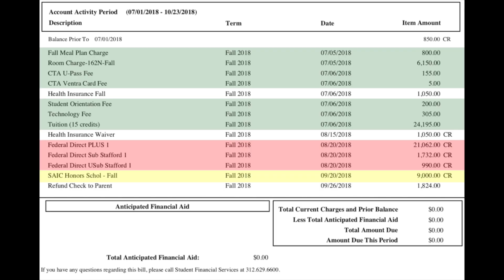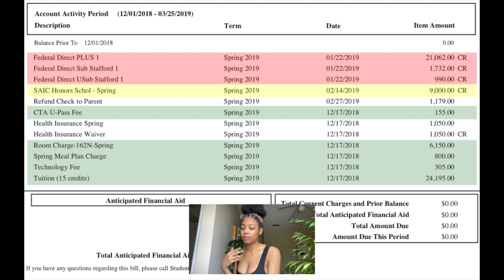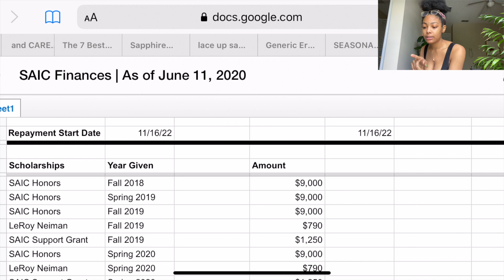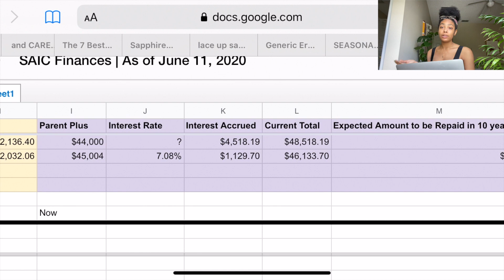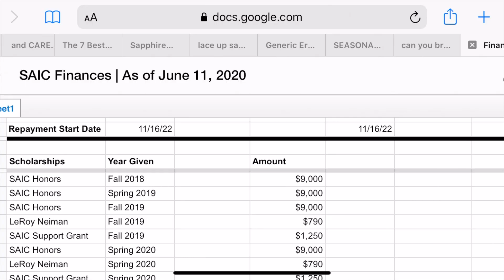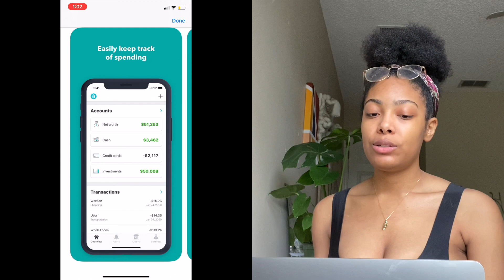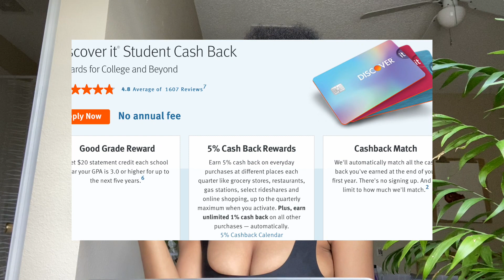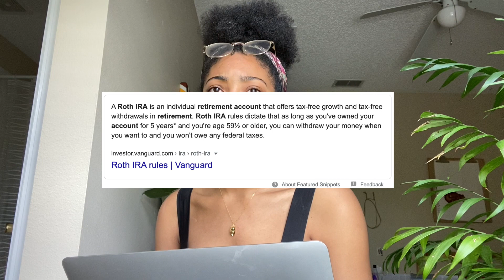Exposing My College Bills As An SAIC Student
Hi everyone!
Today we're talking about all things money when it comes to SAIC. We'll go over:
* Cost break down of my past 2 years- showing my exact bills
* Loan/ scholarship breakdown
* Applying for scholarships- my frustrations
* Things I wish SAIC did
* Things I’m doing now to prep me for graduation/ post grad life

I hope this info helped you, and cleared up some things that have to do with college finances.